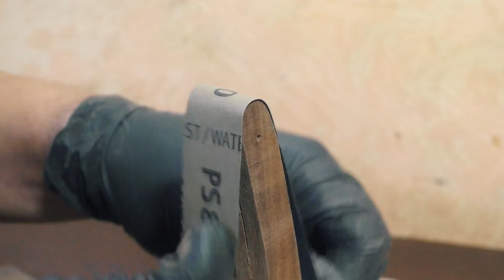Restoration Broken Straight Razor | KNIFE RESTORATION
Hello. In this video you will see how i restored this Broken Straight Razor.